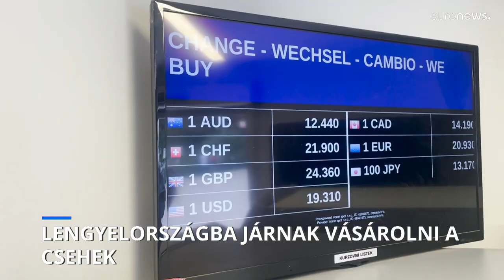Lengyelországba járnak vásárolni a csehek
A magas infláció miatt sokan költik a pénzüket Németországban, Ausztriában és Szlovákiában is.